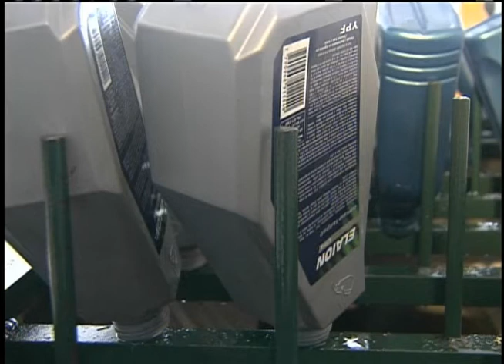Governo quer definir destinação adequada das embalagens de óleo lubrificante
NBR NOTÍCIAS - 09.08.12: As embalagens de óleo lubrificante vão ter destino certo para evitar danos ao meio ambiente. O Ministério do Meio Ambiente (MMA) abriu consulta pública, que vai até dia 18 de agosto, para ouvir sugestões da população, que possam ajudar a definir a forma adequada na destinação do produto. Informações no mma.gov.br